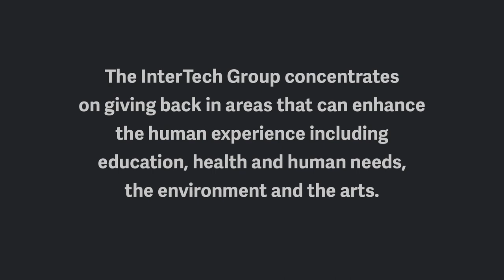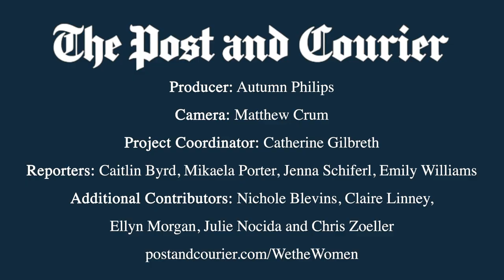We the Women: Sherry Shealy Martschink